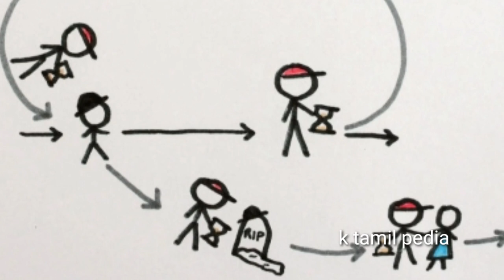காலப்பயணத்தால் உயிர்தப்பினேன்/TIME TRAVELER From 2030/nova time traveler tamil/mystery videos tamil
2017-ம் ஆண்டு நோவா என்ற நபர் தான் 2030-ம் ஆண்டிலிருந்து வந்திருக்கிறேன் என APEX என்ற CHANNELக்கு தனது பேட்டியை அளித்துள்ளார். இந்த வீடியோ வேகமாக வைரலானது. ஆனால் இந்த வீடியோவில் நோவாவின் முகம் மறைக்கப்பட்டு இருந்தது, மேலும் அவருடைய குரலை அடையாளம் தெரியாத அளவிற்கு மாற்றித்தான் வெளியிட்டு இருந்தனர். இதில் பலரும் கேட்ட கேள்வியானது இவர் உண்மையில் காலப்பயணம் செய்து வந்தவர் என்றால் ஏன் அவருடைய முகத்தை காட்ட பயப்பிடுகிறார்